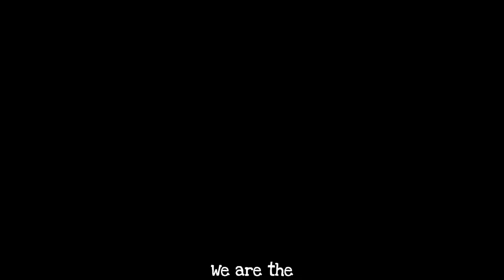Frick Chamber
F for Greg in the comments